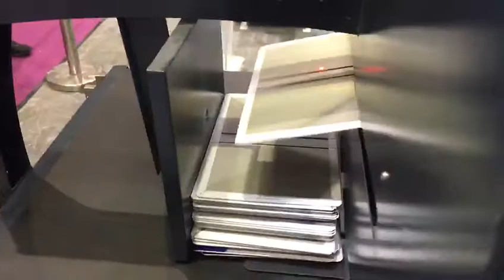CR400 Automatic Corner Rounding Machine for round book hardcover production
"Equipment to produce: hard cover book, cover, covering, lining, ring binder, boxes, slipcases, board slitting, board grooving, etc.

CR400 Corner rounding machine
Introduction
The case of right corners is conveyed into the working area though the feeding table conveyor belt, then pressed and formed into round corners by the air cylinders, and finally sent out the working area to be stacked on the collecting table. It’s used to round corners of book cover, especially for kids reading book.

Features:
1. Transparent machine body, able to clearly note the working procedures
2. Operate through panel control system, which is easy and quick to get started
3. Equipped with protective cover, which ensures safety of operator
4. Efficient in production, and generally equipped to the Case Maker.

Main Technical Parameters:
Case size（L*W） Min. 94*143mm  Max. 400*700mm
Case thickness(T) 1-4mm
Corner radius R4-R15
Speed ≤45pcs/min
Air supply 10L/Min 0.6Mpa
Power 0.18kw 380V 3P
Remark: The production capacity is 45pcs/min, but the speed of the machine depends on the size and quality of the case.